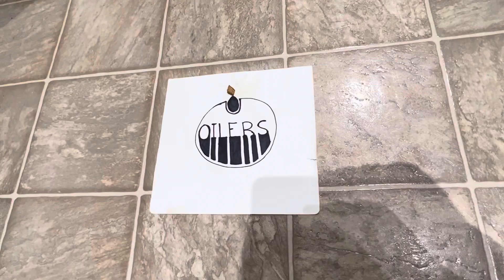Frank's Picks: Oilers vs. Golden Knights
No breaks regardless of how many teeth you have! This is FranksPicks

Frank’s Record: 9-11